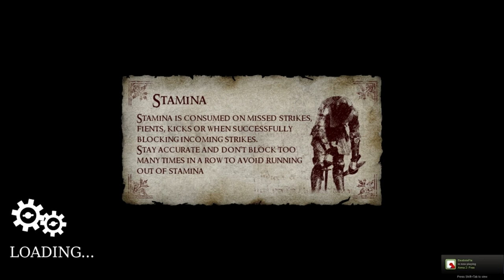Chivalry: ProMod PUG #1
_:::NOTE:::_
Please note that the gameplay is from the 1.2 alpha version of ProMod, so there's some balancing to be done and some bugs are from the Chivalry Beta Client, including the customization bugs.

Hello everyone and welcome to some gameplay footage of Chivalry's ProMod.

As promised here is some footage of the PUG I mentioned in the video yesterday.
This was most definitely not my finest gameplay but I had alot of fun playing with the old mechanics again. And some really good players on both teams.

Did I mention? I don't like the guy with the billhook!

Agatha:

Lovable Character Penor
Darenger
Albért
Nabster
Nakusuru
thomi

Mason:

Crushed
Rumpelstilzchen
Shara
Rodge
Dman
Tommy Pickles